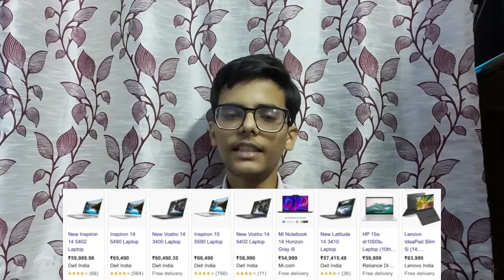NOKIA Purebook X14 laptop specs.& review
Hello friends,
In This video I have told my review for Nokia laptop and also Told main specs.